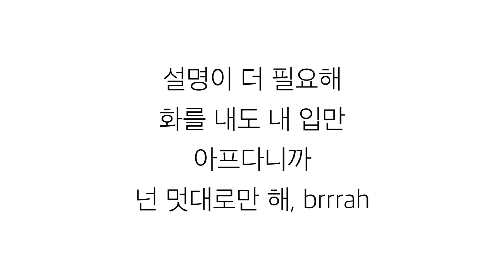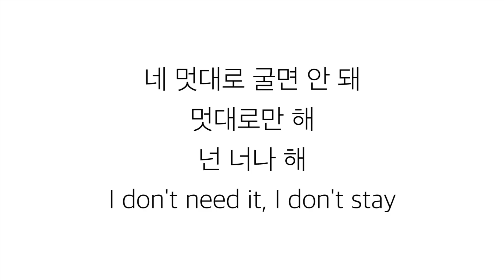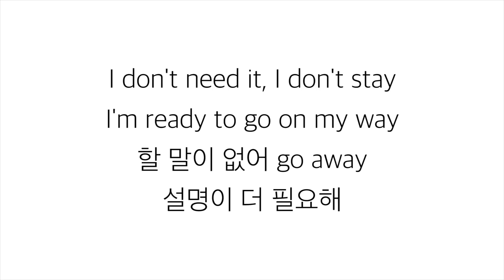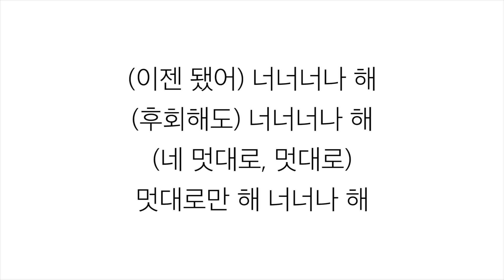마마무 (MAMAMOO)－「너나해 EGOTISTIC」[LYRICS] 가사 한국어